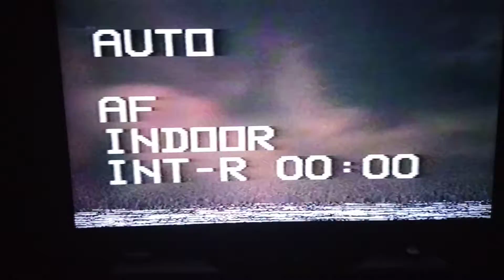"Three Dots" Snowy Sonia and J.R Jerry, in their First Ever Video, on Saturday 2nd of February 1985.